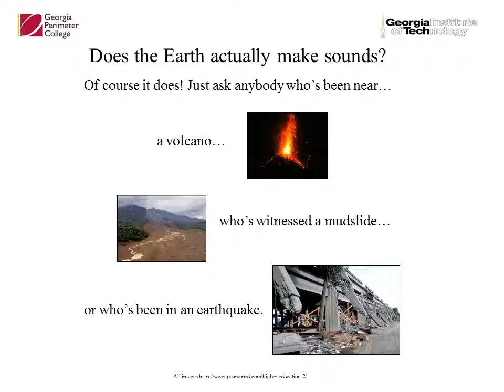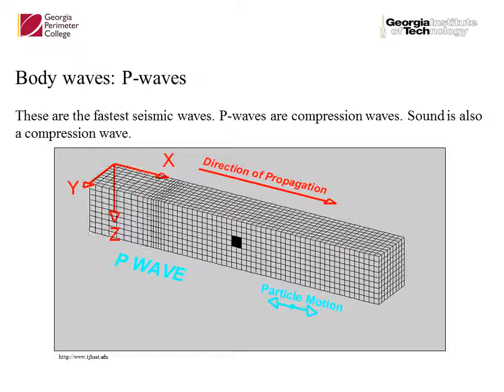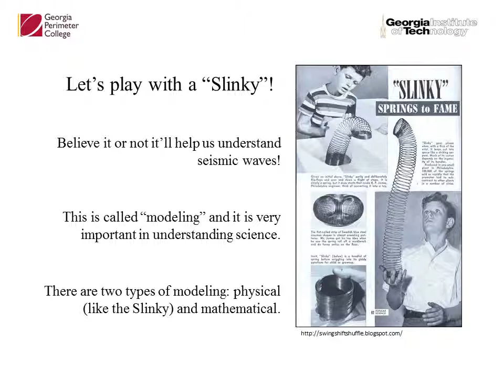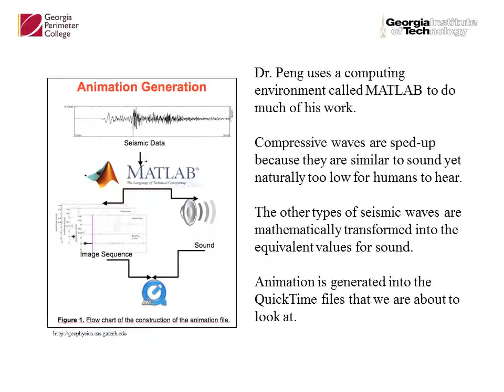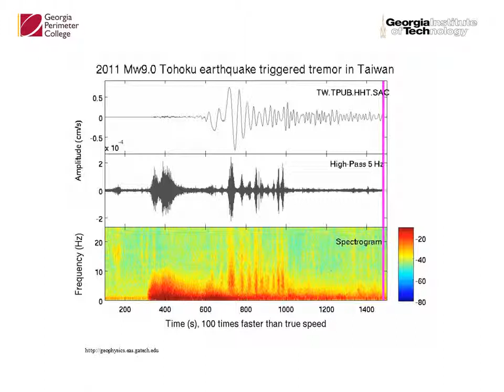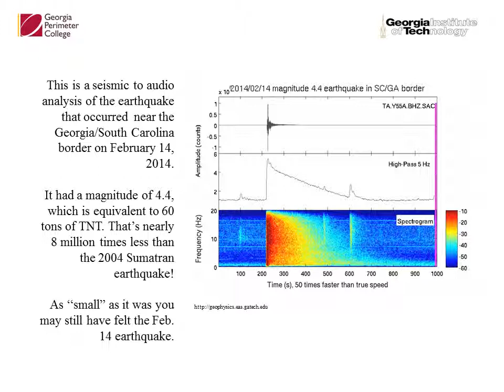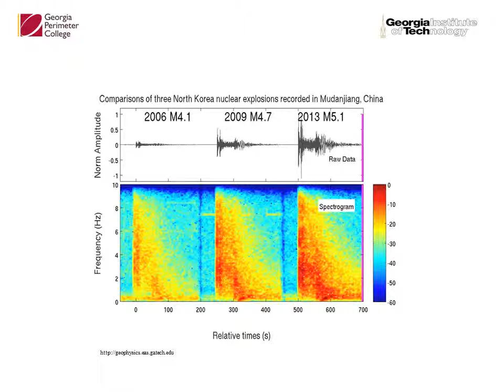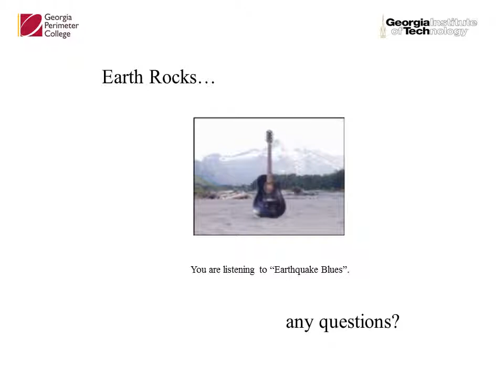Earth Rocks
My presentation on seismic waves and the acosutical wave properties of seismic waves. First presented for the First Annual Atlanta Science Festival. I converted this from PowerPoint... in order to be able to listen to some of the files I had to make the screen rate pretty slow: 30 sec. Also some of the movie and sound files were not supported. Otherwise this is a pretty good indication of how the presentation went. Enjoy!